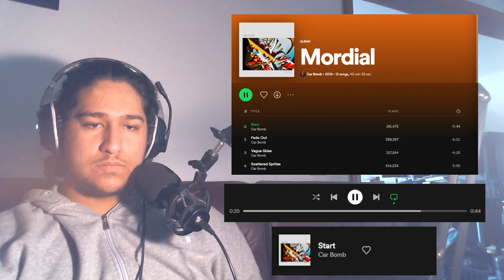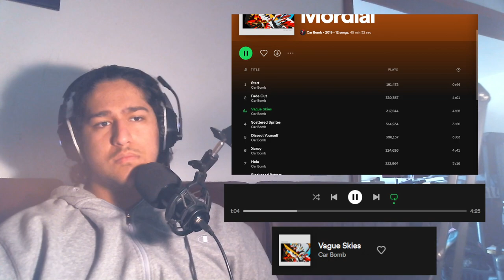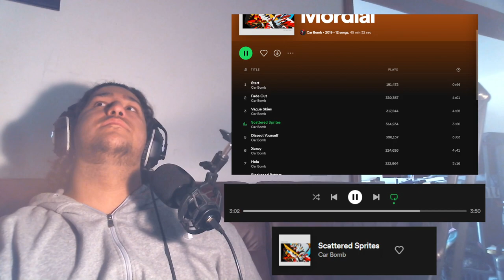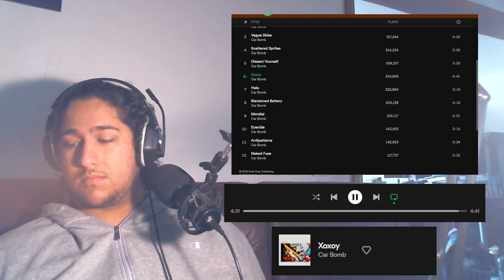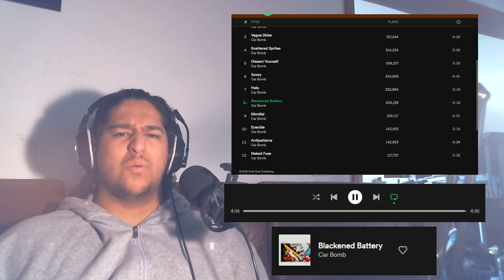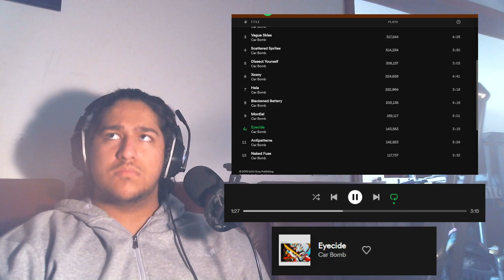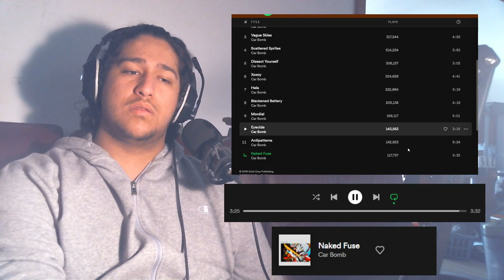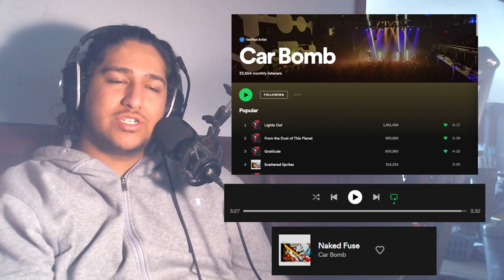Mordial - Car Bomb (Full Album Reaction/Review)